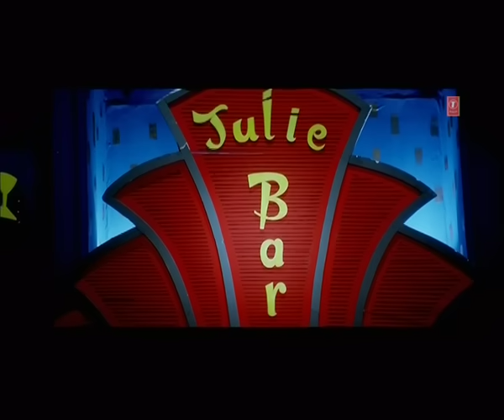Sheesha Ke Dil Banal Rahe (Full Bhojpuri Video Song) Sharabi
Song : Sheesha Ke Dil Banal Rahe
Movie : Sharabi
Star cast : Sudip Pandey, Suhasini, Badshah Khan, Others
Singer : Kumar Sanu
Music Director : Lal Sinha
Lyricst : Shyam Dehati
Music Label : T-Series